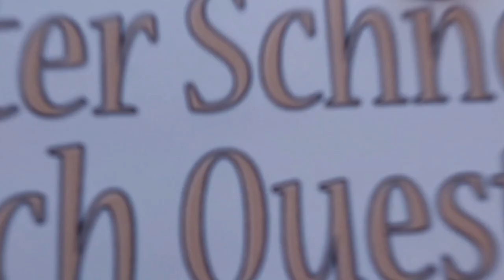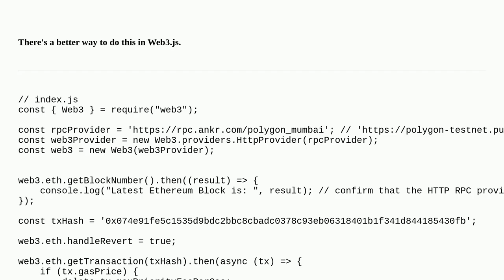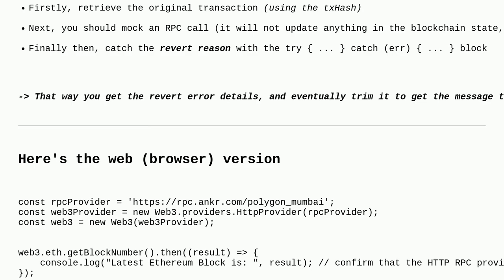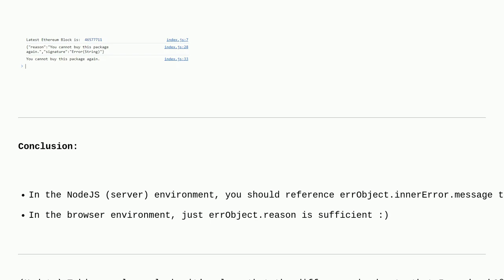Ethereum: How to get revert message in Web3js?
How to get revert message in Web3js?

A special thanks goes out to the community

  revert web3js abi